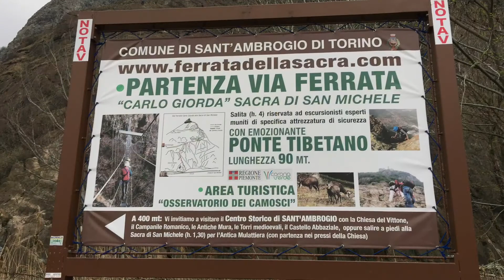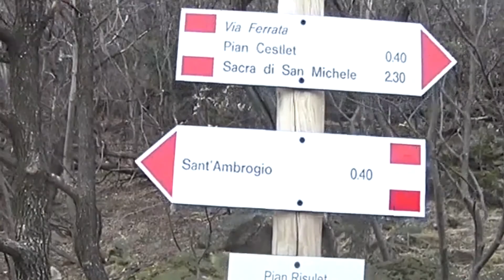Ferrata Carlo Giorda - Sacra di San Michele (Sant'Ambrogio di Torino, imbocco Valle di Susa)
Riprese effettuate con iPhone 6S Plus, Action Cam Sony HDR AS15 e Action Cam Sony FDR X1000V

Difficoltà: su scala Alpinismo difficoltà PD (poco difficile)
esposizione prevalente: Nord-Ovest
quota partenza: 358m (Sant'Ambrogio di Torino - parcheggio di fronte all'inizio della ferrata)
quota vetta: Monte Pirchiriano (962 m)
dislivello salita totale: 604m
lunghezza ferrata: circa 600m
Distanza: circa 9.3 Km

Tempo impiegato
Tot ore escursione: 7 ore
Ore in salita: 3 ore e 50 min
Ore in discesa: 1,5 sentiero di rientro nel bosco (ad anello, seguire per San Pietro - Sant' Ambrogio)

La via Ferrata ''Carlo Giorda'' si svolge sul versante nord del Monte Pirchiriano, sulla cui vetta sorge l'antica Abbazia della Sacra di San Michele.

La Sacra di San Michele è il complesso architettonico, di origine medioevale, collocato sul Monte Pirchiriano, mt. 962, all'imbocco della valle di Susa. Oltre ad essere il monumento simbolo della Regione Piemonte e una delle più eminenti architetture religiose di tutto territorio alpino, non che  annoverato tra i monumenti più importanti di Italia. Un tempo luogo di transito per i pellegrini tra Italia e Francia, ora appartenente alla diocesi di Susa, ristrutturato, è affidato alla cura dei Padri Rosminiani. Situato nel territorio del Comune di Sant'Ambrogio, poco sopra la borgata di San Pietro.

La Ferrata della Sacra, oltre ad essere un percorso panoramico, è anche un percorso carico di storia: a metà salita incrociamo un vecchio sentiero abbandonato, che conduce al bellissimo ripiano, chiamato nell'antichità dagli abitanti di Sant'Ambrogio ''Pian Cestlet'' e dagli abitanti della Chiusa San Michele ''Pian Bue''. Su questo ripiano si trova l'antica chiave di confine tra i comuni scolpita nella roccia. Più in alto una spaccatura orizzontale forma una valletta ben nascosta, non visibile, a suo tempo usata come nascondiglio dai partigiani della zona. Ancora sopra esiste un altro sentiero che nell'antichità collegava la frazione di San Pietro con l'abitato della Chiusa passando per una cengia chiamata “U Saut du Cin”. Altra curiosità sono gli evidenti segni lasciati dallo scorrere del ghiacciaio in questa valle, tra cui dei massi di granito bianco (roccia che non ha niente a che vedere con il serpentino locale), trasportati su questa parete nell'era glaciale.

Accesso:
Raggiunto il Paese di Sant'Ambrogio, all'imbocco della Valle di Susa tramite A32 del Frejus uscita Avigliana e poi lungo la SS.25, si parcheggia l'auto in località Croce della Bell'Ada, poco fuori l'abitato in direzione di Susa, dove lo sperone roccioso tocca il fondovalle.

Itinerario:
La via attacca direttamene dal piccolo posteggio, pannello indicatore, in generale si segue per la prima parte lo sperone che costeggia l'enorme cava in disuso, per poi a metà percorso, traversare lungamente a dx., andando a prendere lo sperone più evidente che scende dalla cima. In generale non ci sono grosse difficoltà tecniche o lunghi tratti verticali, ma l'ampiezza dell'itinerario consiglia prudenza. Ci sono due vie di fuga, la prima dopo circa 300 m. a livello di ''Pian Risulet'', da dove un più o meno comodo sentiero riporta in paese, una seconda dopo circa 500 m. di dislivello, all'altezza di “U Saut du Cin” da dove si può raggiungere in una ventina di minuti la borgata San Pietro. Dalla sommità della via ferrata, che termina contro il muro dell'Abbazia, si prosegue a dx., per un sentiero in parte attrezzato, che con alcuni saliscendi raggiunge la strada asfaltata a pochi metri dalla ingresso della Sacra.

Discesa:
Dalla stradina asfaltata imboccare l'antica mulattiera, cartello indicatore,  che passando per la borgata San Pietro, ritorna in paese a Sant' Ambrogio 1.30 h.